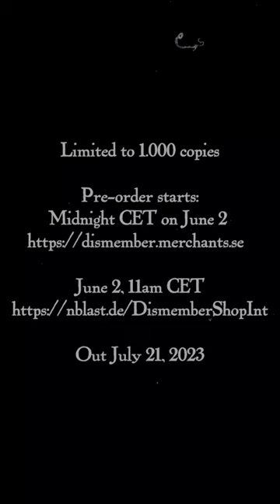Dismember - Historia Mortis 12 LP Box Set - Strictly limited to 1,000 copies.